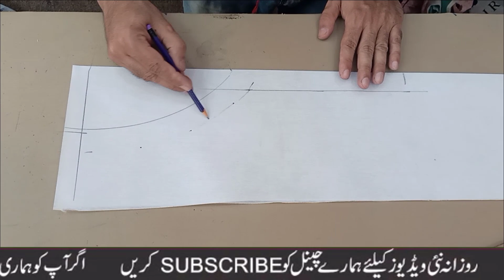Stylish and Beautiful Neck Design | Piping | Frills | Lace | Latest Neck Design 2021